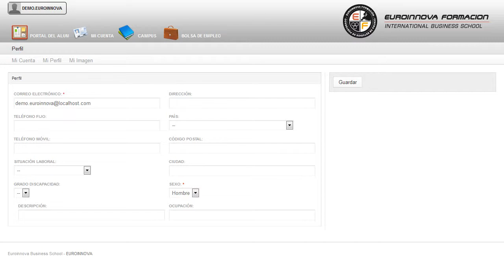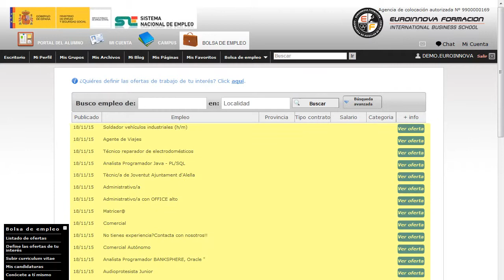Curso Tpm Ferrallado - Cursos Online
Tarjeta Profesional del Metal (TPM). Ferrallado
 El CURSO PRESENCIAL te capacitará para especializarte en: su curso, conociendo los fundamentos necesarios sobre su curso. Para adquirir las competencias, es decir, conocimientos, habilidades y actitudes relacionadas con el Ferrallado en la Prevención de Riesgos Laborales, según la normativa de prevención de riesgos laborales vigente. Cambie la rutina y aprenda a incrementar su capacidad de desarrollo en: su curso, aprendiendo de manera correcta una formación contina en su curso. Tarjeta Profesional del Metal (TPM). Ferrallado está dirigido a todos aquellos profesionales interesados en adquirir los conocimientos necesarios para identificar tanto los riesgos laborales más frecuentes que se producen en el mundo de la construcción, referidos al ferrallado, como las medidas preventivas a implantar a fin de eliminar o minimizar riesgos. La obtención de la Tarjeta Profesional del Metal puede abrirte la llave al mercado profesional de la construcción ya que es necesario para trabajar en el sector de manera legal según lo dispuesto en el Acuerdo Estatal del Sector del Metal. Conseguirlo nunca había sido tan rápido: su curso. Tarjeta Profesional del Metal (TPM). Ferrallado cumple los siguientes objetivos: - identificar qué actividades, sistemas de ejecución, materiales y equipos de trabajo se incluyen en el concepto de la unidad de obra de ferrallado. La finaliddad de este CURSO PRESENCIAL Tarjeta Profesional del Metal (TPM). Ferrallado, obtendrá las nociones básicas para aprender conocer los derechos y deberes en materia preventiva. La metodología que sigue este CURSO PRESENCIAL es de carácter presencial y se impartirá en nuestras instalaciones ubicadas en la Provincia de Granada.